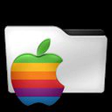oaad1904 - [iOS] - Night Camera HD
Night Camera HD - iPhone XR

Chapters:
00:00:00 oaad1904 - [iOS] - Night Camera HD
00:00:11 Night Camera HD
00:03:49 Outro